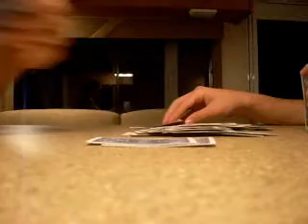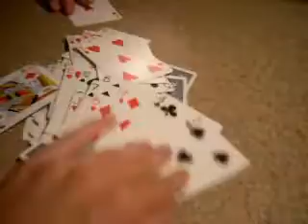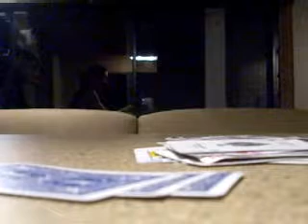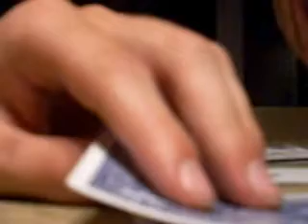Extreme Speed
Ben and Will face off in a vicious game of speed